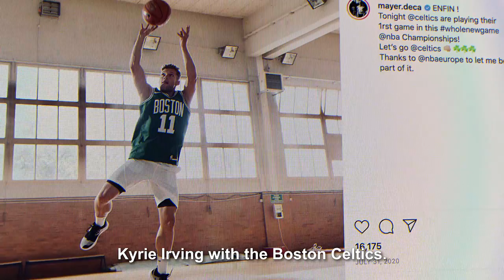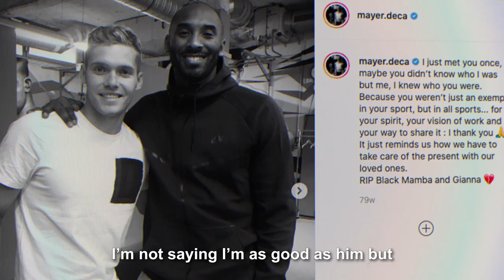🏃🏼 Kevin Mayer - BASKETBALL AND ME | 🥇WORLD RECORD HOLDER in the Decathlon loves the NBA 💙🏀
French athlete and world record holder in the Decathlon, Kevin Mayer, talks about his love for the game of basketball 😍
Who do you think is the best hooper at these Tokyo Olympics?